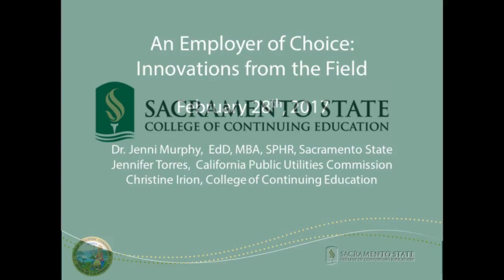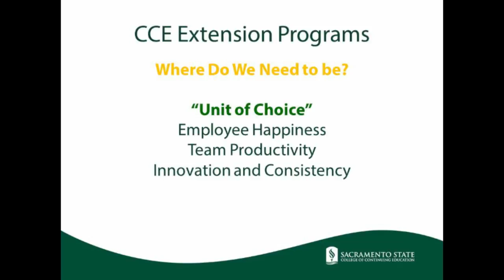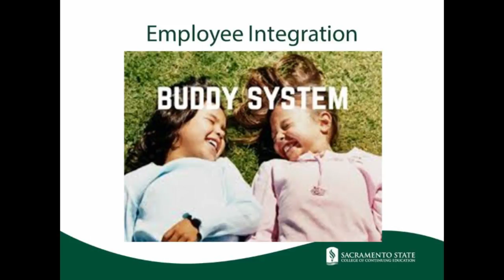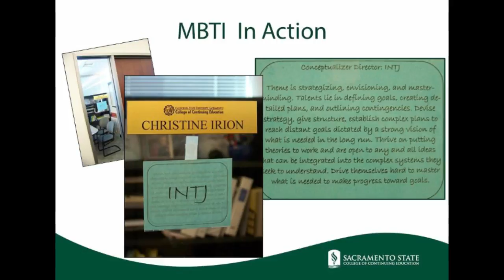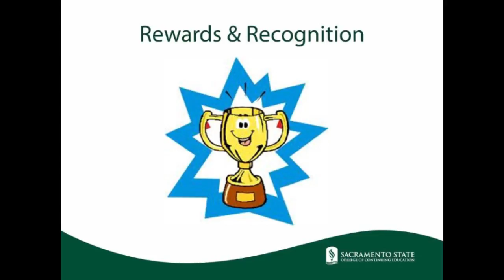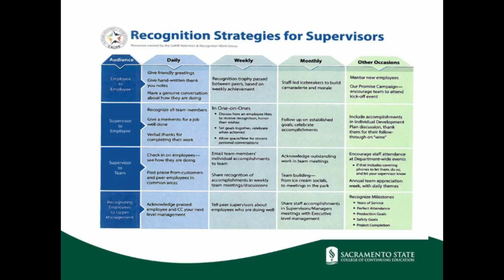GTI2017 Sn28b: An Employer of Choice Innovations from the Field - Sac State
Session 28b: An Employer of Choice- Innovations in the Employment Life Cycle
Speakers:  Jenni Murphy, Ed.D., Associate Dean, College of Continuing Education, Sacramento State
Jennifer Torres, Director of Talent Management, California Public Utilities Commission (CPUC)

Description:  Being an employer of choice generally means that people are eager to work for you, that others envy your employees, that you receive unsolicited applicants, and your most talented workers stay and contribute throughout their careers. Hear about innovative techniques currently in place and how government organizations have benefited from NOT doing business. See how these innovations tie to organizational strategies of having the right number of people, with the right skills, at the right time, which is the ultimate goal of utilizing the California Workforce Planning Model.

Intended Audience:   Talent Managers, Workforce Professionals, Human Resource Staff, Operational Manager, Department and/or Division Leaders, Executives.

This video was filmed at the Feb 28, 2017 Government Transformation & Innovation Conference  in Sacramento, CA